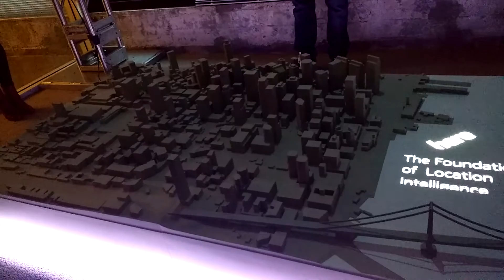HERE Maps 3D Urban Model - a Future Scenario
one of the WOW factor moments of our day was a fun, first look at a 3D physical city scaled model of San Francisco. A projector was positioned carefully and precisely above the model and data emulating a drive route was superimposed on top to provide a realistic city drive scenario of a vehicle following a route and being diverted to a more suitable location as a result of traffic and traffic related incidents that are updating the suggested trip in real time - it really was impressive and a fine example of the future of mobile mapping and urban mobility!